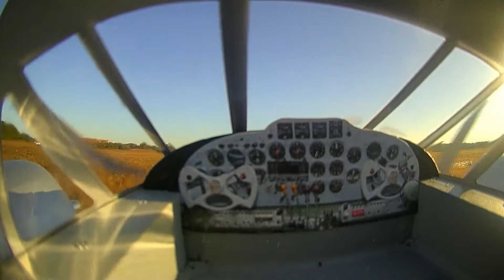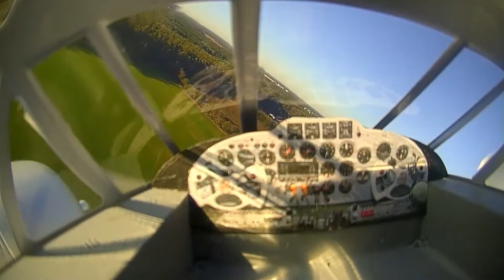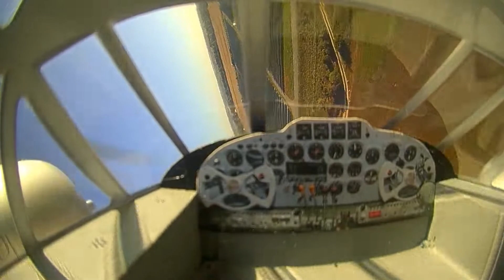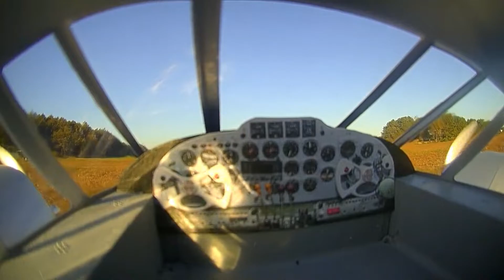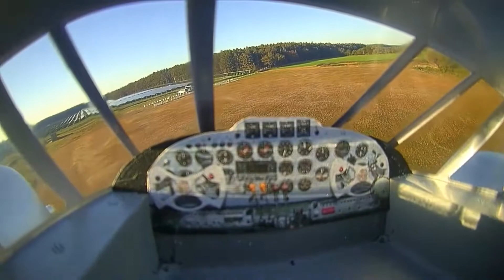Eflite D18 FIRST FPV FLIGHT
New Eflite D18 first FPV flight.  such a smooth and graceful model even after I took the 6ch AS3X RX out of it (I needed 8 channels for the FPV).
one LOS flight proceeded this one to check out the control and trims on the FRsky RX and Taranis TX.